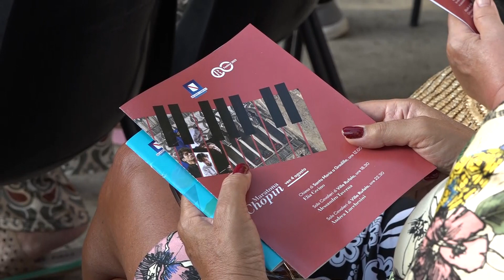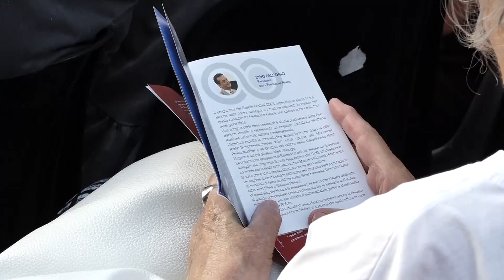𝗔𝗹𝗲𝘀𝘀𝗮𝗻𝗱𝗿𝗼 𝗧𝗮𝘃𝗲𝗿𝗻𝗮 𝗽𝗿𝗼𝘁𝗮𝗴𝗼𝗻𝗶𝘀𝘁𝗮 𝗱𝗲𝗹𝗹𝗮 𝘀𝗲𝗰𝗼𝗻𝗱𝗮 𝘁𝗮𝗽𝗽𝗮 𝗱𝗲𝗹𝗹𝗮 𝗠𝗮𝗿𝗮𝘁𝗼𝗻𝗮 𝗖𝗵𝗼𝗽𝗶𝗻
Nel primo degli appuntamenti pomeridiani con la Maratona Chopin, nella Sala dei Cavalieri di Villa Rufolo, Alessandro Taverna, pianista più volte ospite del Ravello Festival, che vanta successi nella Piano-e-Competition (Stati Uniti), ai Concorsi di Londra, di Leeds, di Hamamatsu, al Concorso Busoni di Bolzano, allo Scriabin di Grosseto, al Premio “Arturo Benedetti Michelangeli”. Taverna, molto applaudito dal folto pubblico ha eseguito il Rondò op.16, la Barcarola op.60, la Fantasia op.49 e gli Scherzi opp. 20, 31, 39, 54.